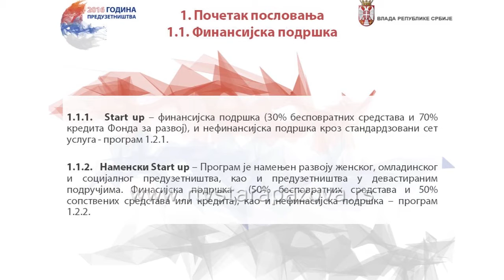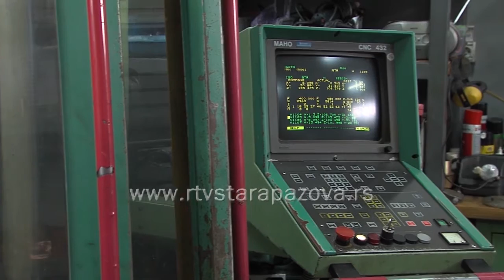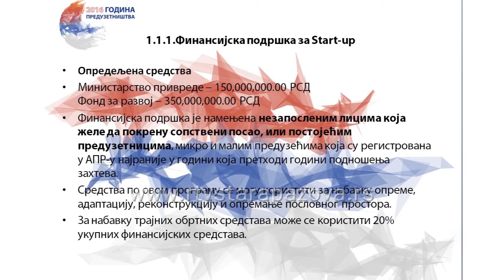Podsticaji u godini preduzetnistva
U Godini preduzetništva, država na razne načine preko raznih institucija podstiče i pomaže početnicima u biznisu, ali i firmama koje imaju dobre poslovne planove.